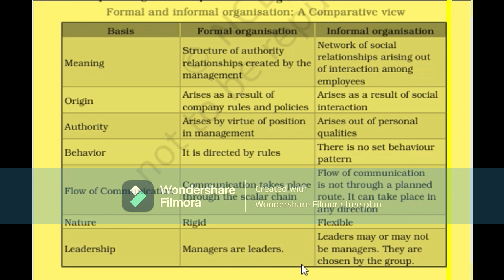CHAPTER-5| ORGANISING| DIFFERENCE BETWEEN FORMAL AND INFORMAL ORGANISATION| 12TH STANDARD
Students  hum 12th class ka 5th chapter organising padh rehe hai , hum   formal or informal  organisation ke bare me detail me padh chuke , or aaj hum difference between formal and informal organisation ke baare me detail me padhenge.

Vedio ko jyada se jyada baki students ke sath share kejiye aur ek like bhi kar do usse motivation milta hai. 👍👍